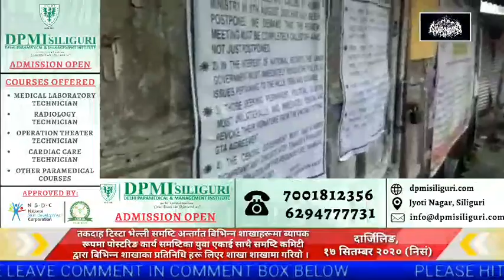तकदाह टिस्टा भेल्ली समष्टि अन्तर्गत बिभिन्न शाखाहरूमा ब्यापक रूपमा पोस्टरिङ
दार्जिलिङ, १७ सितम्बर २०२० (निसं)
तकदाह टिस्टा भेल्ली समष्टि  अन्तर्गत बिभिन्न शाखाहरूमा ब्यापक रूपमा पोस्टरिङ कार्य समष्टिका युवा एकाई साथै समष्टि कमिटी द्वारा बिभिन्न शाखाका प्रतिनिधि हरू लिएर शाखा शाखामा गरियो ।  केन्द्रीय सरकारले दार्जिलिङका जनताको निम्ति चाँडो भन्दा चाँडो जि टी ए रद्ध गरि 'स्थायी  राजनैतिक समाधान' गरिनु पर्छ भनि गरिएको उक्त पोस्टरिङ टिस्टा भेल्लीको सजनी डाँडा देखि गेल भन्ज्याङ, गेल, रंगली बजार, तकदाह क्लब, तकदाह डाँडा दोकान हुन्दै तिनचुले, कोलबुङ, सोरेङ, तकलिङ, मङमाया सम्म गरियो साथै पुमुङ, नामरिङ, जिङगलाम, रामपुरिया बस्ती, चेकरा अनि अन्य शाखाका प्रतिनिधि बर्ग व्यापक रुपमा पोस्टरिङ गरेको समष्टिका सभापति सुदेश राईले जानकारी दिएका छन् ।२०२१ को बिधान सभा चुनाव भन्दा अघि दार्जिलिङ पहाड तराई अनि डुवर्सको स्थायी  राजनैतिक समाधान हुन पर्छ भनि दार्जिलिङ, कालेबुङ, खरसाङ्, मिरिक, तराई-डुवर्सका बिभिन्न स्थानहरुमा पोस्टरिङ गरियो भने अब प्रत्येक जनता अघि आई एक जुट भएर आफ्नो जाति र माटोको निम्ति एउटै  आवाज बनाएर केन्द्र  सरकारलाई आफ्नो जातिय हकको निम्ति एक भएर दवाब दिन सबै अगि आउनु पर्ने समष्टि सभापति सुदेश राईले अपिल गरेका छन् । यसैगरी गोरामुमो सुकिया मानेभञ्ज्याङ समष्टि अन्तर्गत  अन्तर्गत सुकिया बजार, प्लुङ्दुङ बस्ती गैरी गाउँ , राङभाङ बस्ती लगायत  विभिन्न शाखा प्रशाखाहरुमा   पोस्टरिङ गरेको  सुकिया मानेभञ्ज्याङ समष्टि युवा एकाईका सदस्य  सृजन छेत्री  , प्रकाश छेत्री ,नेत्र प्रसाद  शर्माले जानकारी दिएका छन् ।